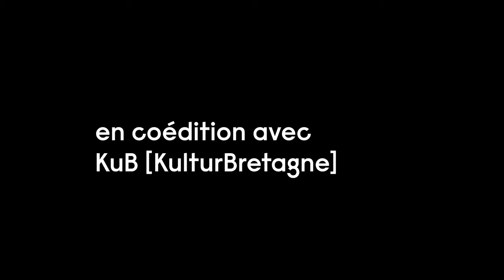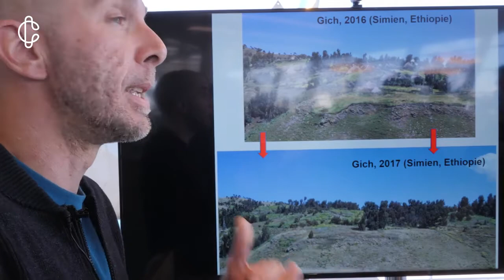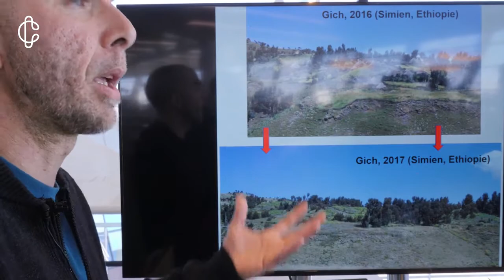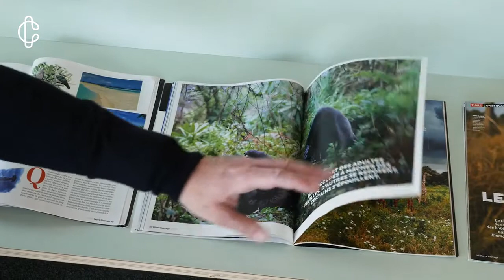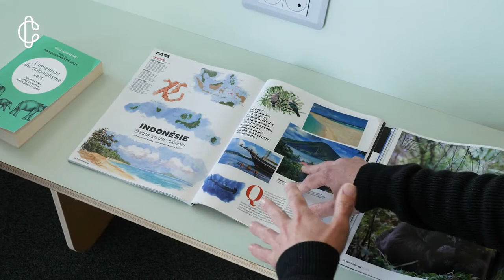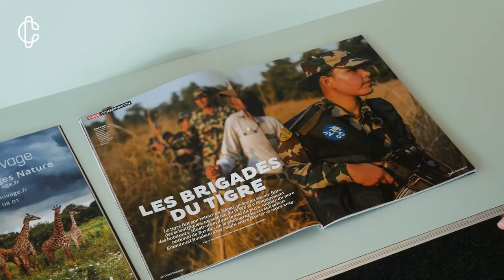Guillaume Blanc - Le colonialisme vert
Rencontre avec Guillaume Blanc, auteur du livre "L'invention du colonialisme vert".
Guillaume Blanc nous raconte une histoire, celle de la vision occidentale de l'Afrique, celle de la naturalisation forcée d'une partie de l'Afrique par les occidentaux.
"Plus la nature disparaît en occident, plus nous la fantasmons en Afrique. Plus nous détruisons la nature ici, plus nous essayons de la sauver là-bas."

Une coédition Kub / Les Champs Libres